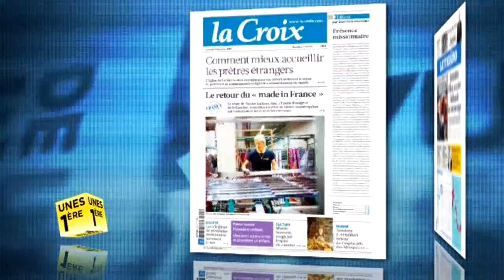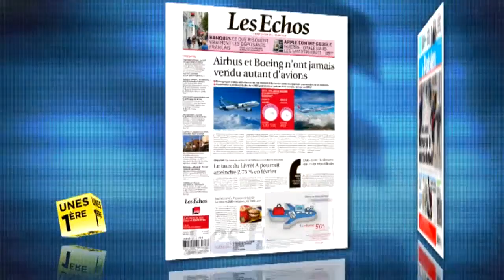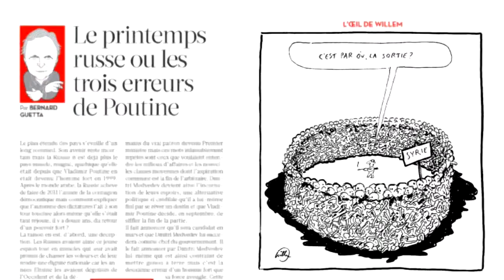Revue de presse Unes 1ère - 14 décembre 2011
Unes 1ère: Revue de presse nationale du lundi au vendredi. Une revue de presse qui perd l'un de ses titres, c'est un peu comme un fleuve qui voit l'une de ses sources se tarir. En ce mercredi 14 décembre, France-Soir a disparu des kiosques au profit d'une édition électronique. Et pourtant, La Croix se fait l'écho du retour du « Made in France ». Avec ce label « Origine France garantie », une nouvelle appellation créée, il y a six mois, et vantée par le chef de l'Etat, en visite chez le fabriquant de skis Rossignol.